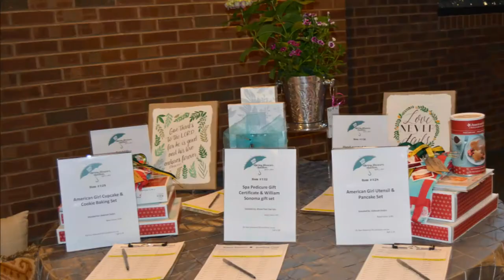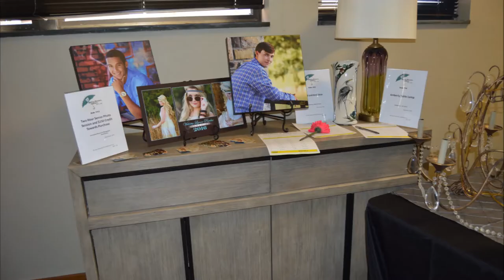HPCA Post Auction 2017 Video